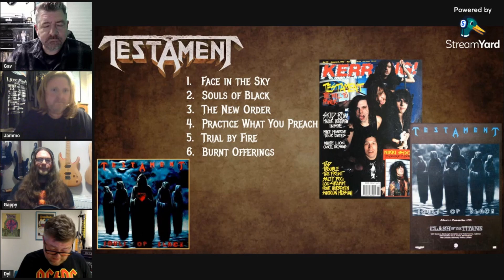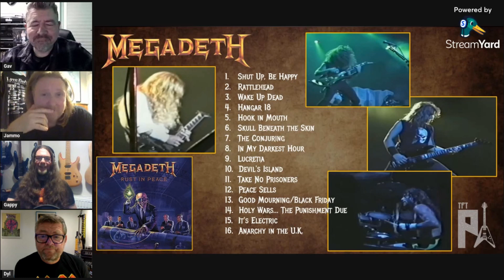'Clash of the Titans' 1990 (Slayer, Megadeth, Suicidal Tendencies, Testament) from TFTPA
This time the boys recall a trashing great night at Wembley Arena featuring Slayer, Megadeth, Suicidal Tendencies and Testament - rightly billed as the 'Clash of the Titans'!

Timecodes:
00:00 - Intro, tickets/merch etc
02:56 - Testament's set
07:28 - Suicidal Tendancies' set
12:46 - Megadeth's set
15:37 - Slayer's set
20:47 - Clash USA
22:55 - Outro